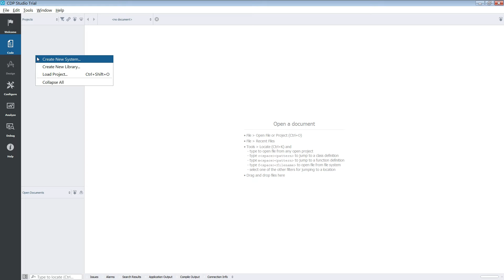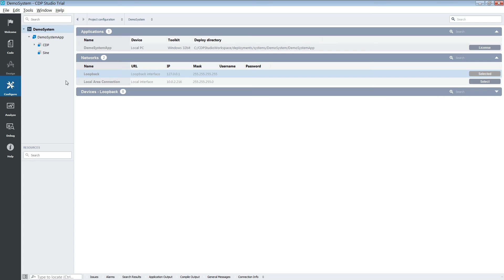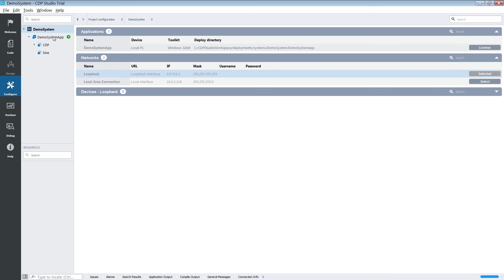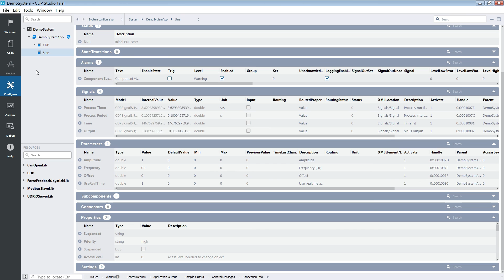CDP Studio - System and local deployment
In this video we create a simple system and deploy it to our local machine..

This tutorial is an introduction to the deployment options. We first create a system and add components to it. We then configure the system for local deployment.